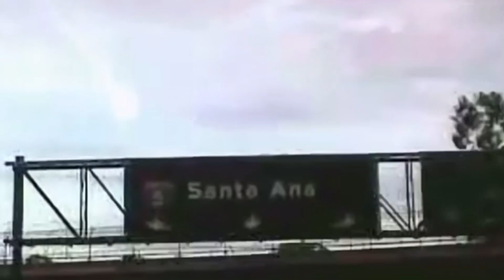Mr. Vic Presents [714 LOCOS VOLUME 2] update #2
714 Locos Volume 2  UPDATE #2
EXECUTIVE PRODUCER:
MR. VIC

MR. VIC
BABY SNYPER
DREAMA
DRASTICK1
MR. JOKER
CASUAL
BIG STALKS
LYRICAL
COMEDY
IZRAW

HECTIK
DOUGHBOY TONY
SINEK
KUTURA714
BLAZE DAILY
NOTORIOUS TOAD
G-ROD
LONELY ONE
SPANKY MALVADO
MR. CLEVER
CHITO PERRO
TINY

on hard copies first